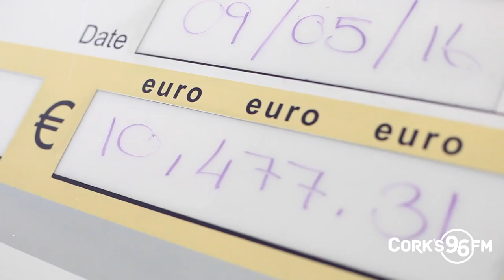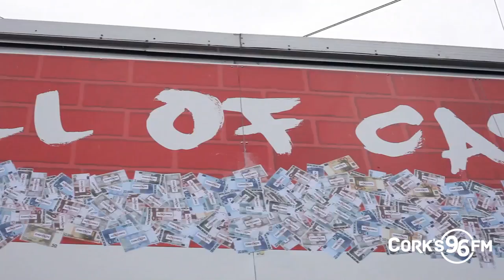Cork's 96fm's The Wall Of Cash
We made a house call to the winner of WallOfCash Siobhan Power, she was delighted to say the least... Her guess of €10,400 was the closest without going over the winning figure of €10,477.31 with Right Price Tiles & Wood Flooring.